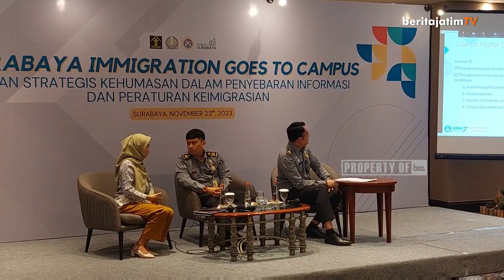IMIGRASI LAKUKAN PENGAWASAN DAN PENEGAKAN HUKUM MAHASISWA ASING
Ratusan mahasiswa asing yang tengah menempuh pendidikan di kampus Surabaya dilakukan pengawasan dan penegakan hukum terkait keimigrasian.

Reporter :Irwanda
Editor :Achmad Zakky